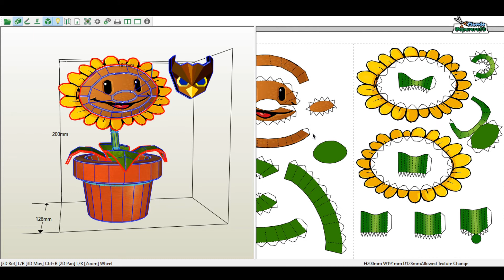Girasol papercraft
Modelo de papercraft de un lanza semillas del juego Plantas vs Zombies
Diseñador: Noctus